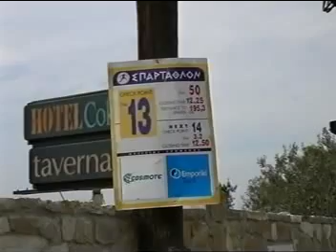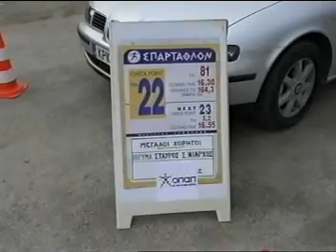Σπάρταθλον Spartathlon 2005 μέρος 3/7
διάρκεια βίντεο 1 ώρα 30'.